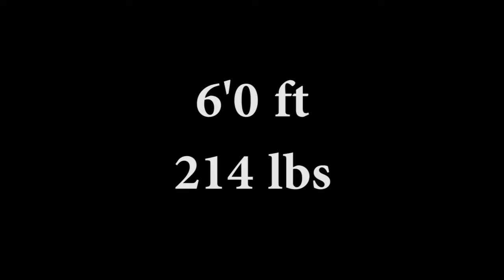Kenny Vaccaro Training Highlights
The New Orleans Saints very own free safety  Kenny Vaccaro as he trained to better himself for the 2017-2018 NFL Season